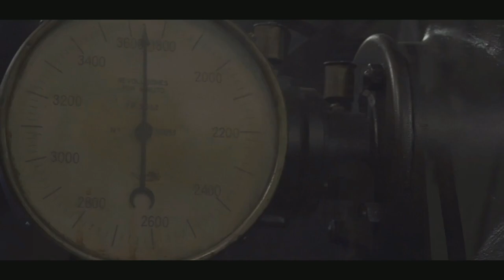PENGUINS VS MAD LIONS | Superliga Orange J11 | Partido 1 | Split Verano [2018]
¿Te perdiste el partido de PENGUINS VS MAD LIONS ?
Sigue la Superliga Orange, la liga española de League of Legends

En la LVP nos preocupamos de nuestros seguidores, por eso, si te perdiste el partido de la SLO de LoL, te lo subimos al canal de lvpward en Youtube solo unos minutos más tarde de jugarse.

Este Split de la Liga de lol , es el más ambicioso hasta la fecha de la LVP. Bilbao ha sido el destino elegido para celebrar el colofón a la temporada veraniega de Superliga Orange, con un despliegue nunca antes visto en la competición nacional.

Recuerda que todos que todos los partidos de la Superliga Orange, se retransmiten en directo.

Comparte con nosotros la pasión por el League of Legends y disfruta del partido de la Superliga